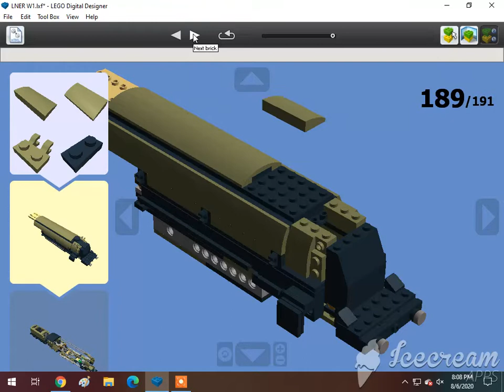How To Build A Lego 4-6-4 LNER W1 Hudson "Hush Hush" Steam Locomotive 2/2 🇬🇧